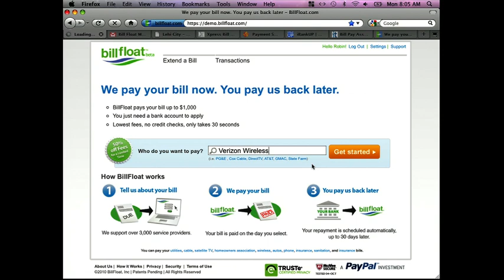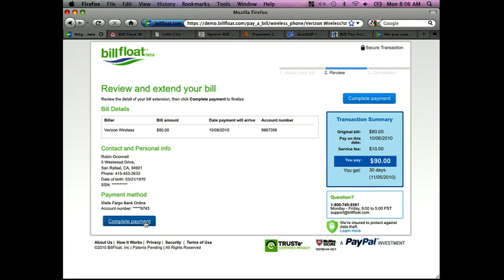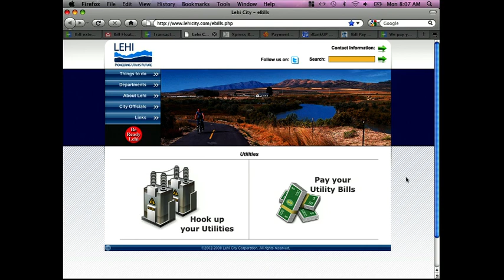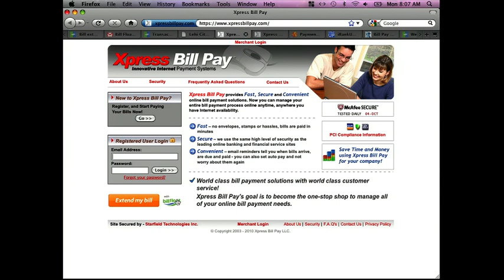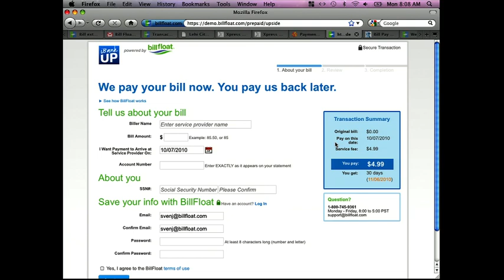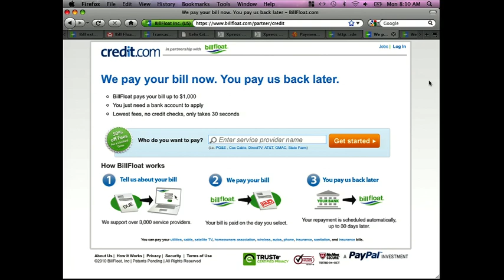FinovateFall 2010 / BillFloat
BillFloat demoed at FinovateFall in 2010.

BillFloat is the first solution to allow consumers to conveniently obtain 'more time to pay' recurring bills.Consumers use BillFloat to get up to 30 days more to pay any one of over 3,000 billers. When clicking the 'Extend My Bill' button or on their biller's payments portal, the consumer is invited to complete a simple online form. Applying a proprietary multi-tiered decisioning engine, BillFloat accepts or declines the consumer's request in real time.Once accepted and verified, BillFloat pays the consumer's bill, and later debits the amount due, plus BillFloat's service fee, from the consumer's bank account.